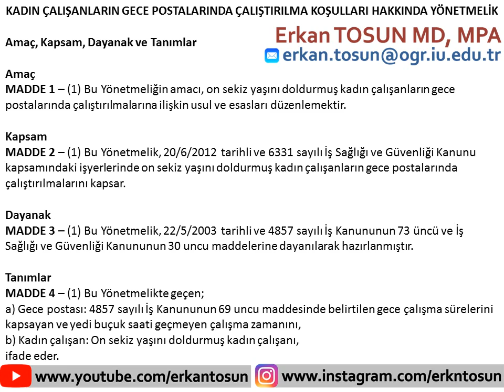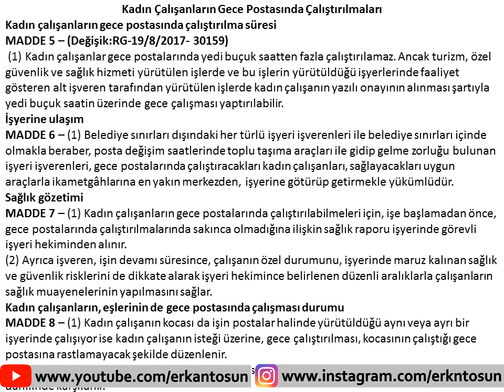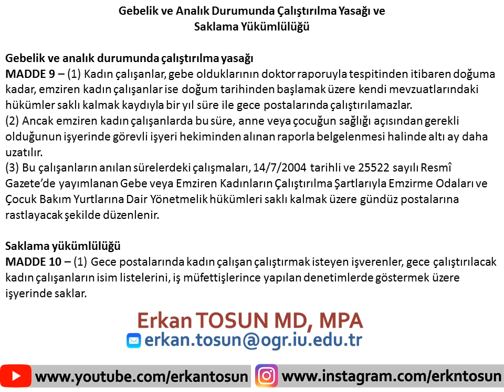Kadınların Gece Vardiyalarında Çalıştırılma Koşulları Hakkında Yönetmelik